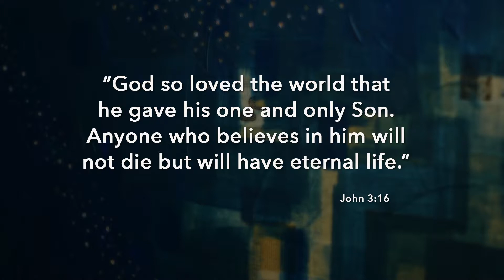252Kids December 2018 Life App Preview Video